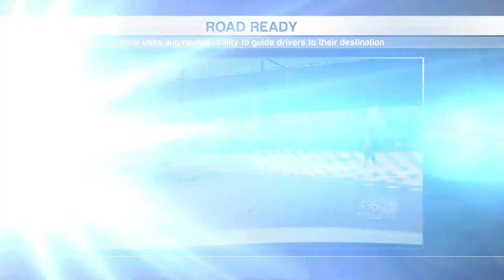Beyond Innovation #21 Tech Tidbit: Phiar is revolutionizing GPS with an AR solution.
Beyond Innovation co-host Michael Bancroft goes around the world in search of exciting new technologies. In this edition: Phiar is revolutionizing GPS with an augmented reality solution.